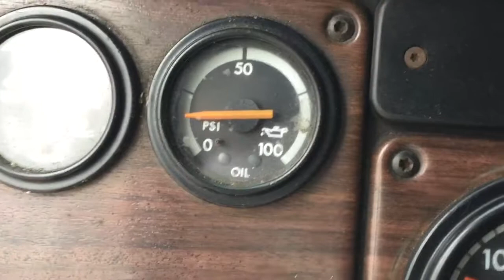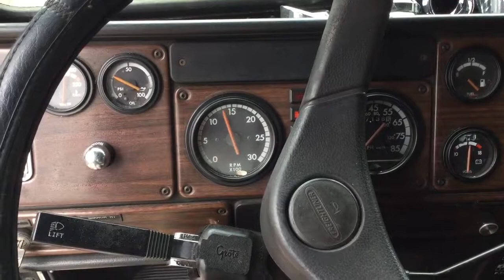1997 Freightliner FLD120 with a Cummins N14 Motor Runnng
1997 Freightliner FLD120 with a Cummins N14 Motor. It has 607,138 miles on the truck and motor. The motor seems to have a head gasket issue and just a little bit of blowby. Still a great runner, but would likely need a head gasket.
Truck Lot Number: T-SALVAGE-1253
Stock CUE-2369
Please call with the stock number or the truck Lot Number.

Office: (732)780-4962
A & A Truck Parts Inc.,
80 Hendrickson Road
Freehold